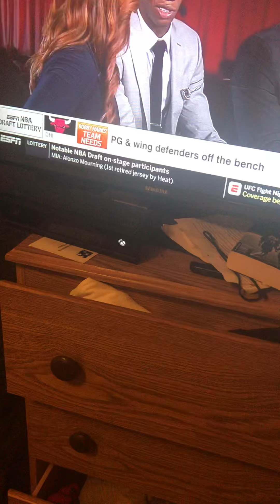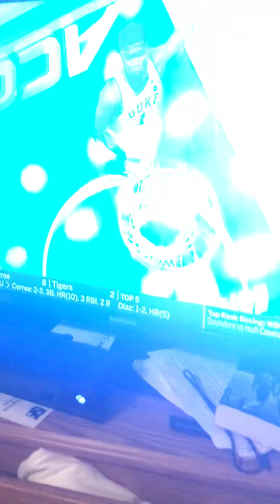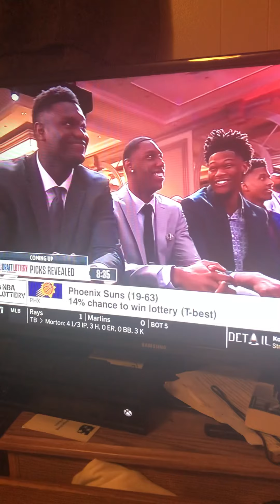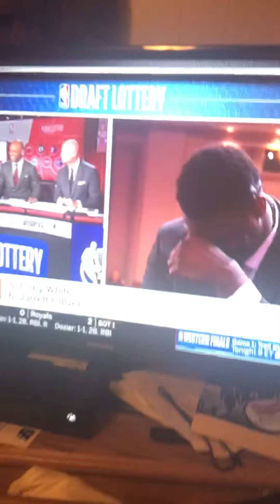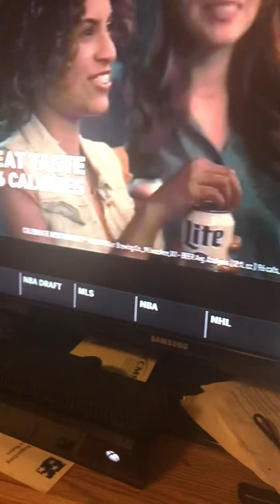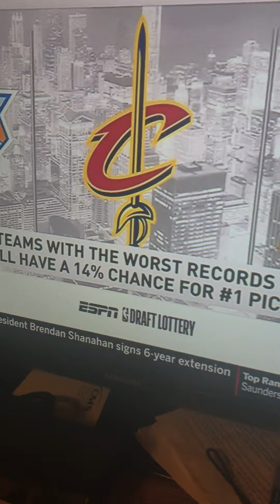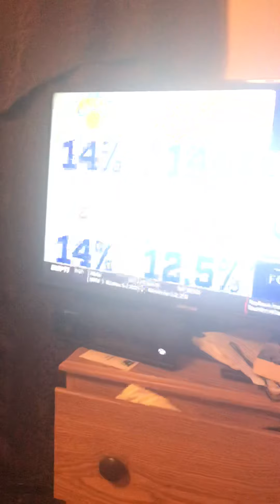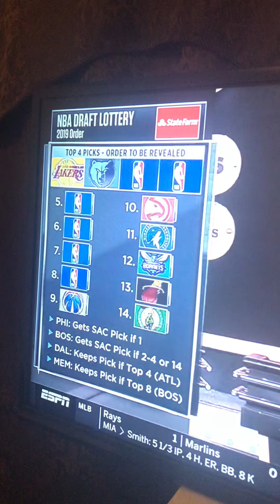Nba draft lottery is rigged